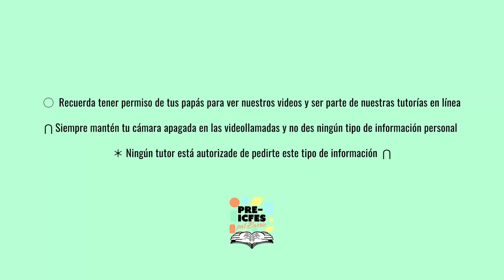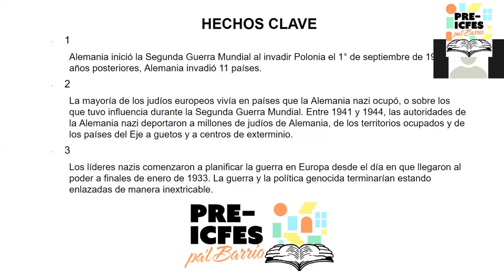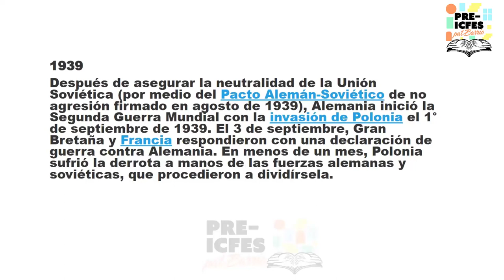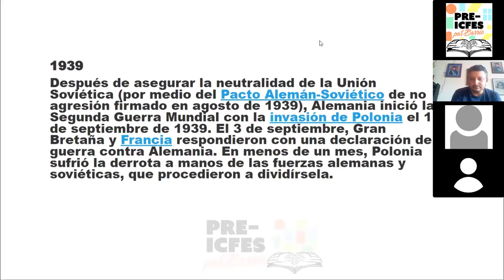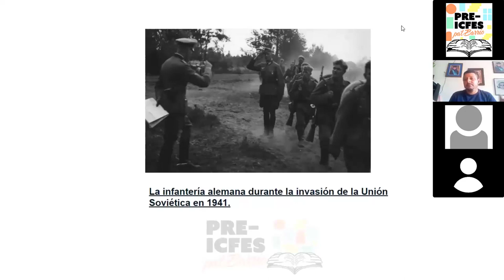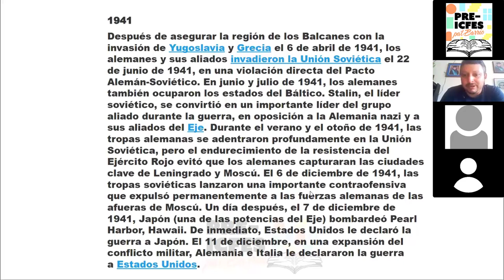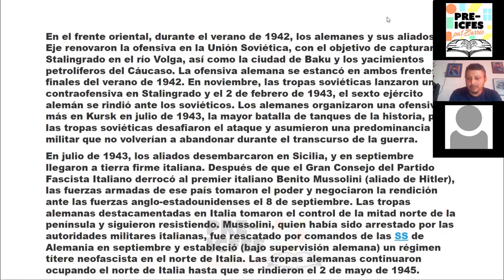2.6. Ciencias Sociales y Ciudadanas - Segunda Guerra Mundial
Bloque: Ciencias Sociales y Ciudadanas
Área: Pensamiento Social
Tutor: Carlos Prado
Tema: Segunda Guerra Mundial
Sesión: 2.6.

*Síguenos*